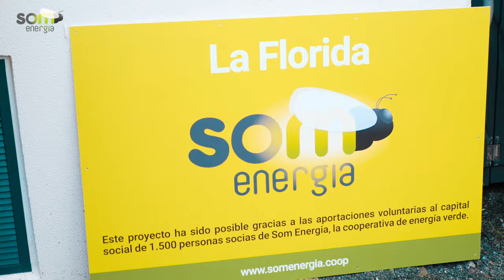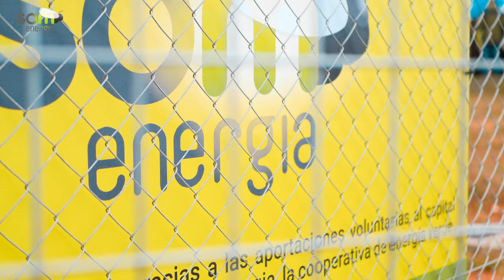PROMOCIÓN PLANTAS SOLARES